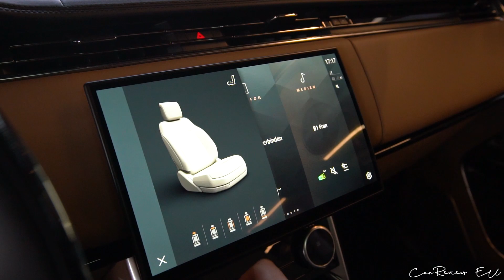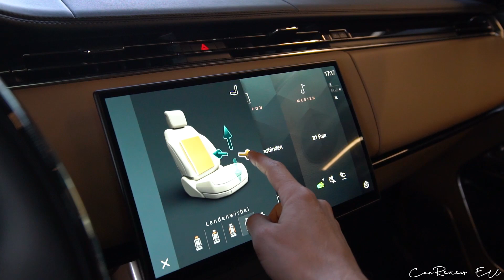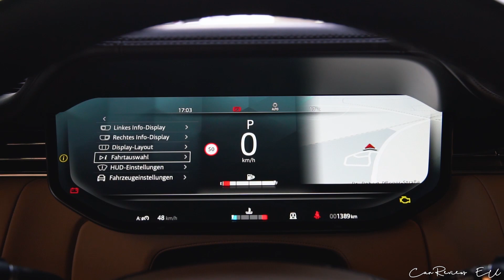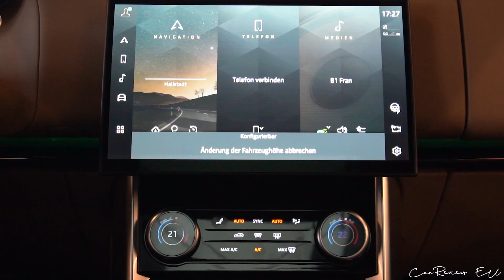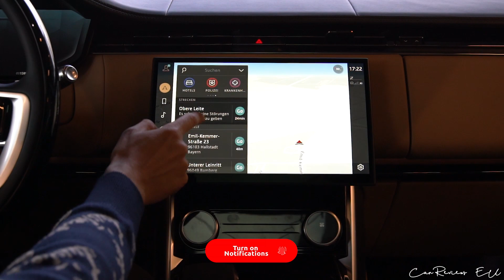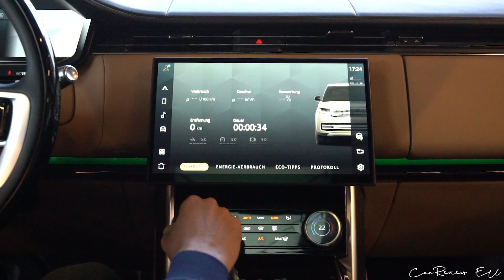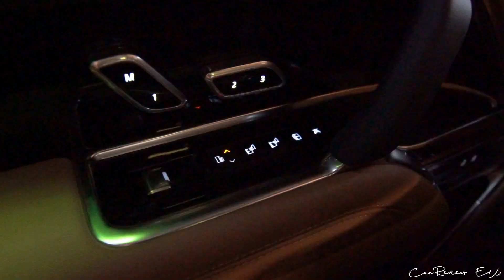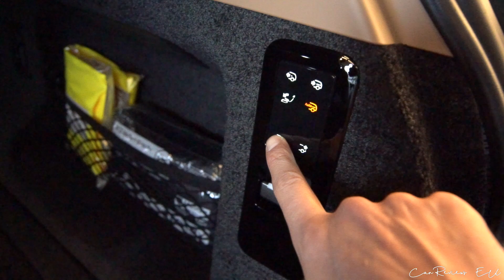2023 RANGE ROVER P530 Autobiography (530 HP)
2023 RANGE ROVER P530 Autobiography (530 HP) in Belgravia Green

Feser-Scharf GmbH
Emil-Kemmer-Str. 23, 96103 Hallstadt
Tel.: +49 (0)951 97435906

*Kraftstoffverbrauch / Fuel consumption (WLTP):
12,0 ​l/100 km (kombiniert/combined)
CO2-Emission / CO2 emission: 272g/km (kombiniert/combined)
Schadstoffklasse: Euro 6d-ISC-FCM (WLTP)
Kraftstoffart/Fuel: Benzin/Petrol
Tankgröße/Fuel tank: 90,0 l
Umweltplakette / Environmental badge: 4 (Grün/Green)
Effizienzklasse: G
Leistung / Power: 390 kW / 530 HP @ 5500 rpm
Drehmoment / Torque: 750 Nm or 533 lb-ft @ 1800 rpm
Antriebsart / Drivetrain: AWD
Getriebe / Transmission: 8 Speed Automatic
Geschwindigkeit / Top Speed: 250 km/h or 155 mph
Beschleunigung / Acceleration: 4,7 s
Hubraum / Engine capacity: 4395 cm3
Leergewicht / Curb Weight: 2626 kg / 5789 lbs
Power-Output ratio: 4,95 kg/hp
Länge / Length: 5252 mm
Breite / Width: 2047 mm
Höhe / Height: 1870 mm
Farbe / Color: Belgravia Green
Price: ca 240 000 €

Songs:
Epic Dubstep No Copyright Energetic Background Music for Extreme Sports - 'I'm Back' by Aylex

Artist: tubebackr
Track: Get Away
@tubebackr music

00:00 - Intro & Start up
00:26 - Exterior & other details
01:31 - Unlocking
01:55 - Side mirrors projection
02:01 - Interior & other details
02:30 - Seats adjustment
03:25 - Steering wheel adjustment & soft close
03:42 - Interior
04:29 - Instrument cluster
05:07 - Glove box & headphones
05:28 - Driving modes
05:55 - Rear mirror camera
06:07 - Sun roof
06:23 - Headlights & Taillights
06:42 - Infotainment system
08:07 - Reverse light & cameras
08:41 - Air conditioning
08:59 - Leaving car animation
09:03 - Rear seats & Trunk (electric tailgate and rear seats)
10:37 - Lowering the car
11:29 - Engine sound & engine bay